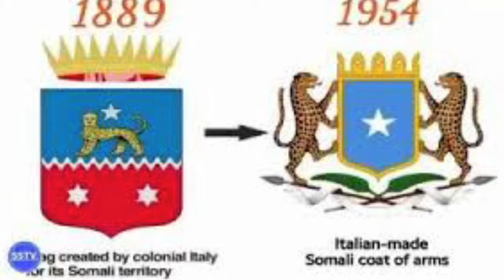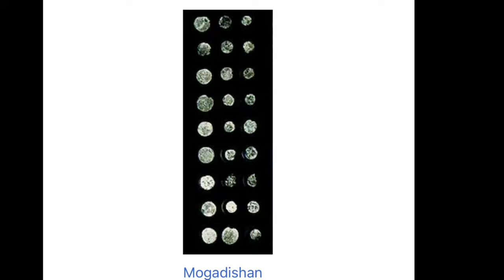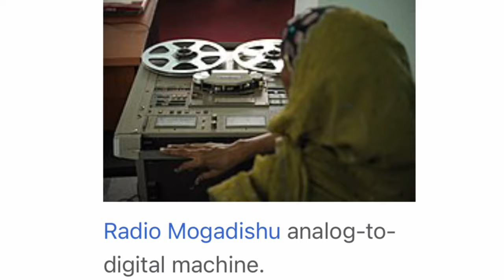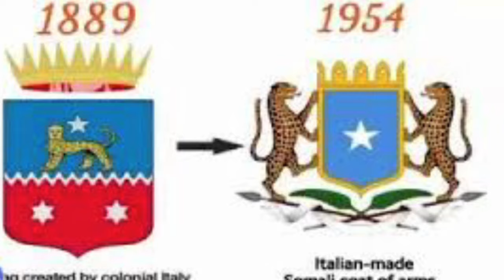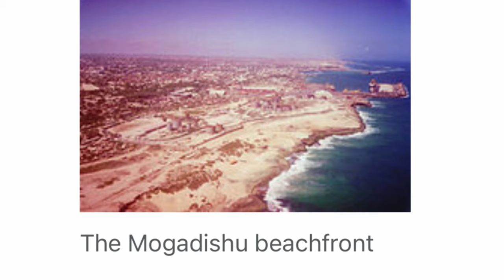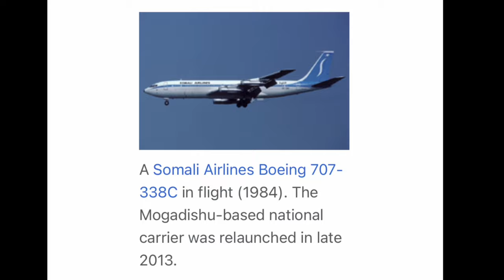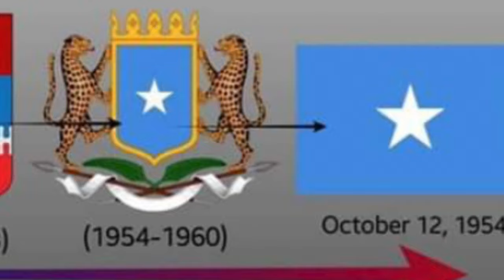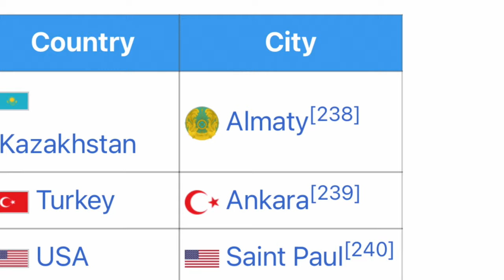🇸🇴MOGADISHU THE CAPITAL OF SOMALIA 🇸🇴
✅MOGADISHU locally known as XAMAR or HAMAR, is the capital city and most populous city of SOMALIA .The city has served as an important port connecting with traders all round the INDIAN OCEAN for millennia.
Hello EVERYONE !!! This is my new channel, where I will upload videos of history and historical events and milestones. If you have suggestions or are interested in specific topics, do not hesitate to tell me. I will also upload topics, related to the Monarchy and much more. GIVE IT TO LIKE AND DON'T FORGET TO GIVE TO THE BELL TOO. 🔔🔔🔔This way you won't get lost, no VIDEO ! THANK YOU VERY MUCH TO ALL! 🤙🤙🏽🤙🏿

If you want to help me grow the channel, here is my PayPal TOTAL THANKS !!!